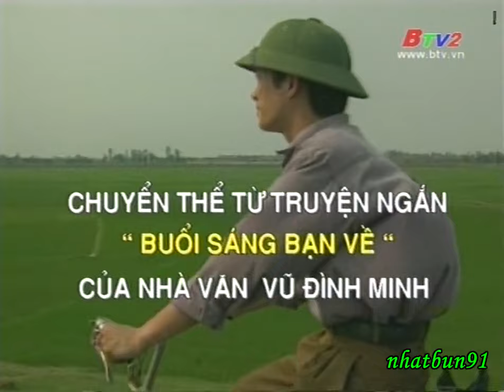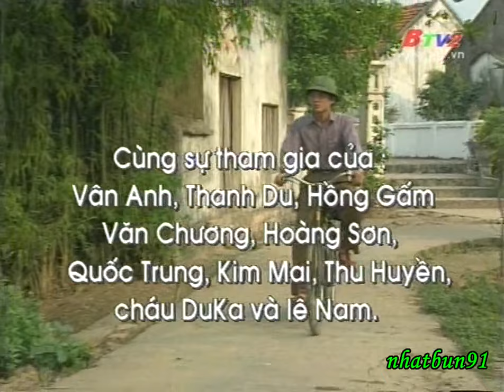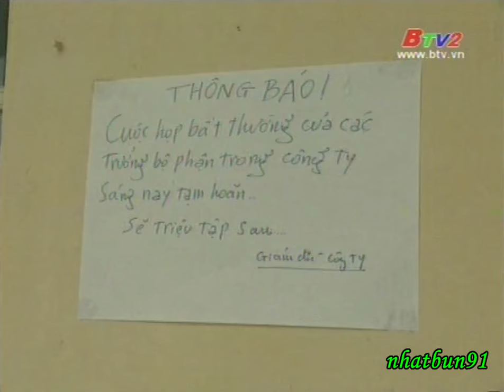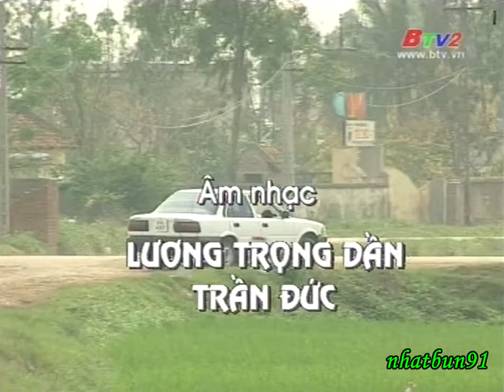NGƯỜI LÀNG - Trần Hạnh, Quốc Toàn, Tuấn Quang, Thanh Tùng, Hồng Hạnh, Phú Thăng...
Chuyển thể từ truyện ngắn "Buổi Sáng Bạn Về" của nhà văn VŨ ĐÌNH MINH

Biên tập: CHU KIM NGỌC
Biên kịch và đạo diễn: HOÀNG THANH DU
Quay phim: TRẦN TRỌNG VĂN
Thiết kế mỹ thuật: NGỌC TRUNG
Dựng phim: NGUYỄN MẠNH DŨNG
Âm thanh: NGUYỄN PHÚ SƠN
Âm nhạc: LƯƠNG TRỌNG DẦN, TRẦN ĐỨC
Hóa trang: PHƯƠNG TÂM
Ánh sáng: TRẦN HOÀNG
Thư ký trường quay: TRÍ DŨNG
Đạo cụ: VĂN CHAY
Tiếng động: MẠNH KIÊN
Phó đạo diễn: PHÚ THĂNG
Thư ký đạo diễn: HOÀNG DUY
Kỹ thuật: BÁ VIỆT
Chủ nhiệm: HUYỀN TRANG

Các diễn viên chính:
NSƯT QUỐC TOÀN ... ông Chí
NSƯT TRẦN HẠNH ... ông Nhiêu
TUẤN QUANG ... Huy
THANH TÙNG ... Tạo
HỒNG HẠNH ... Oanh
PHÚ THĂNG ... Thoan

Cùng sự tham gia của: VÂN ANH, THANH DU, HỒNG GẤM, VĂN CHƯƠNG, HOÀNG SƠN, QUỐC TRUNG, KIM MAI, THU HUYỀN, cháu DuKa và LÊ NAM